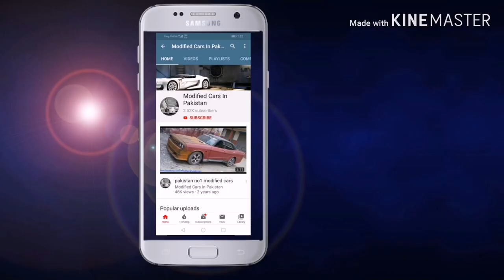Suzuki Fx Best Modified In Pakistan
All modification cars...

More details